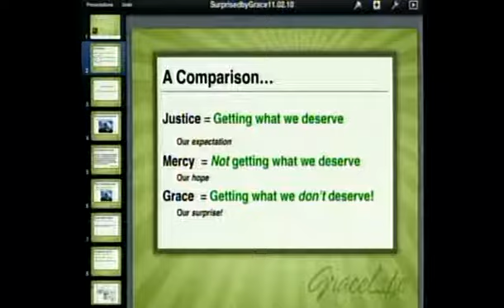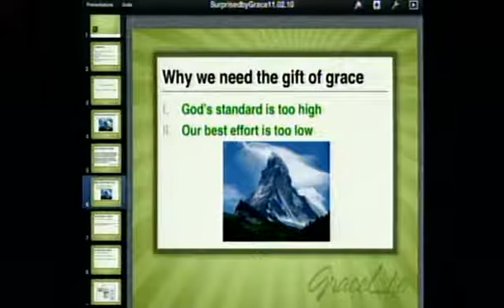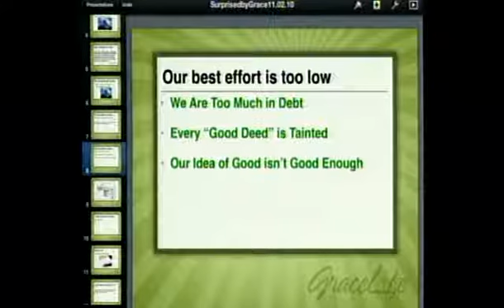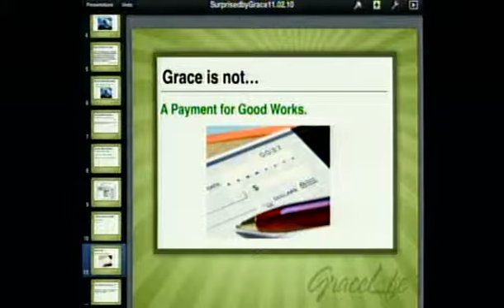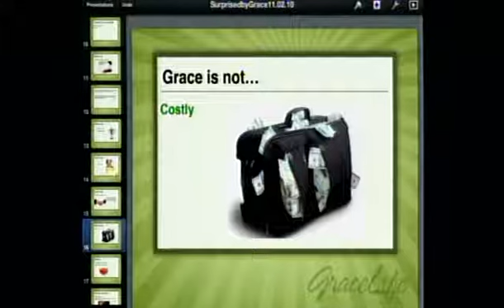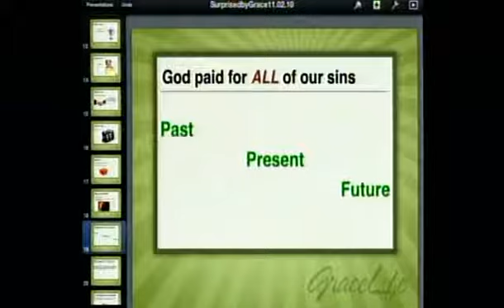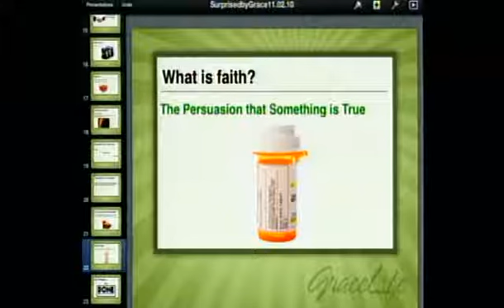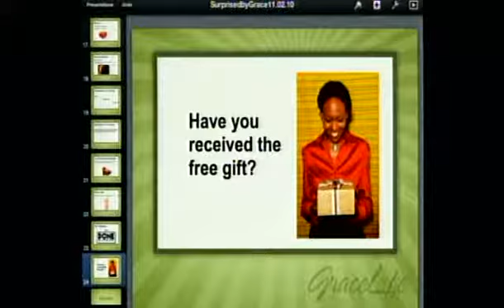Surprised By Grace // Greater Grace Church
We cannot earn our way into God's favor and blessing. It is the gift of salvation in Christ, accomplished, finished forever, on the Cross. (Romans 3:20-25)

Message # 10832
Charles Bing
Apr 22, 2015 - Wednesday Night